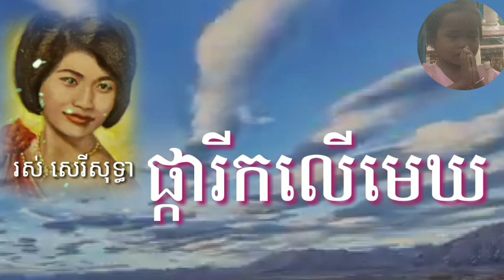Flowers in the sky. Ros sereysothea